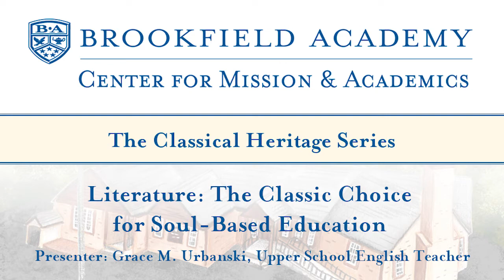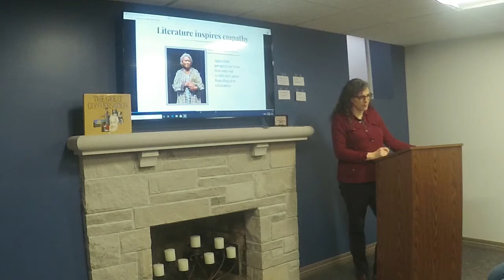Literature: The Classic Choice for Soul-Based Education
Brookfield Academy's Center for Mission & Academics
The Classical Heritage Series.

Presenter: Grace M. Urbanski